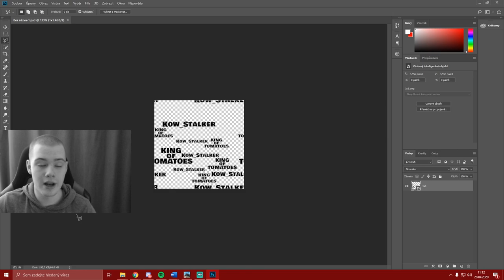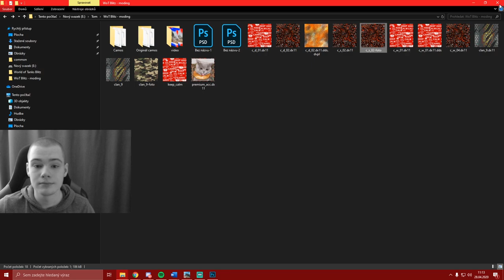🔥SOUTĚŽ ZA 3K SUBS! Získej si svoje goldy!🔥